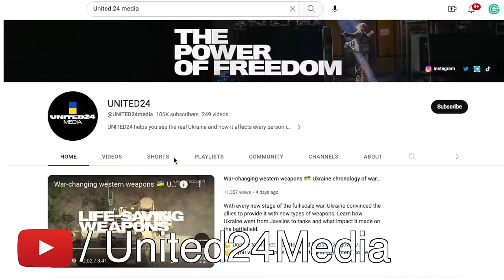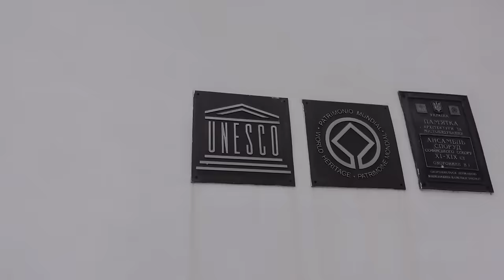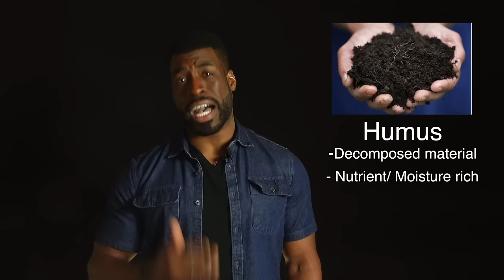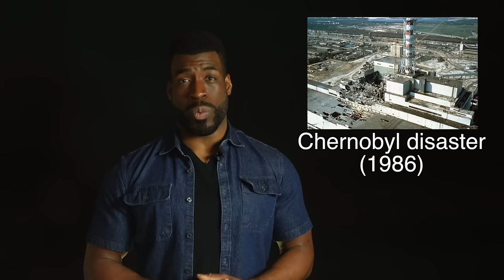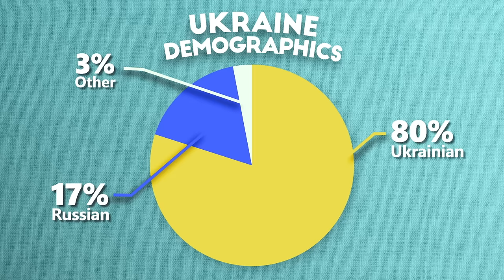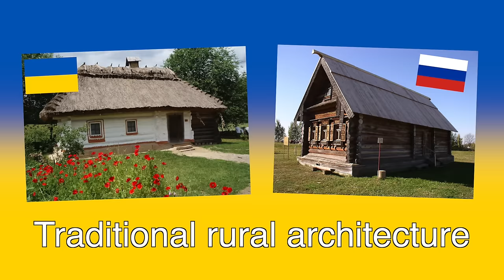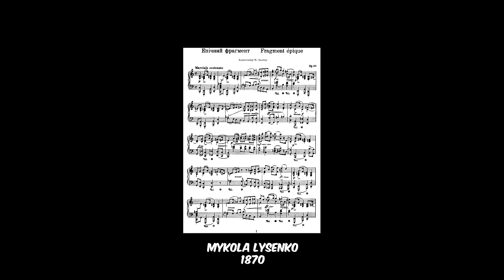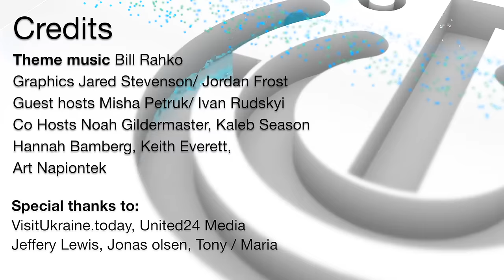Geography Now! UKRAINE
for helping me visit Ukraine and get footage for this video

Also Thanks @UNITED24media For helping with interviews!

1905 N Wilcox ave, # 432